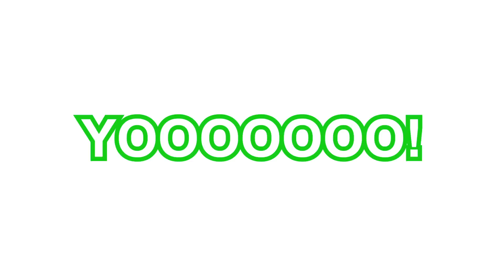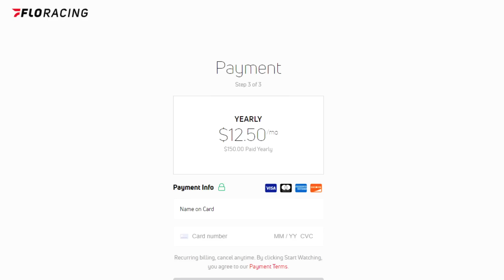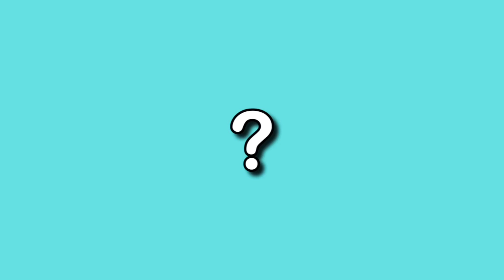NASCAR "Crashing On Purpose" Moments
Unlike in F1, NASCAR drivers can crash on purpose a lot more often and get away with it.

- RawGator

Credits: NASCAR, NASCAR on ESPN, NascarAllOut, NASCAR on FOX, NASCAR Heat, DeoxysPrime, justsoundfx, Davide Fraone, Comrade_YG, Gaming Sound FX, ANFX // Free Media!, NARL TV, Duke & Jones, teampenskeindy2009, Blitzor, Rak Rak Sound Effects, 3godzilla3, MrBeast6000, Vanity Kit, Ryan1085, Nyo ll, NBA.